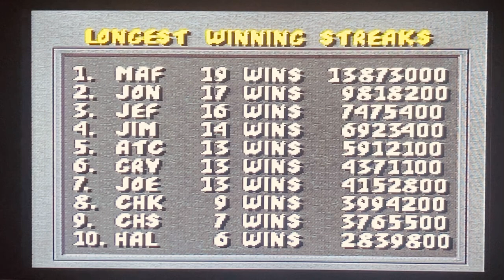Nrs bends the knee part 5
Come watch me play original mk1 on the snes supernintendo as I rant on nether realm studios and the state of mortalkombat

The peace maker trailer just dropped and I’ll offer some thoughts.

Want more info on mk1 check out @RealMKTomBrady or @RealMikeHollow